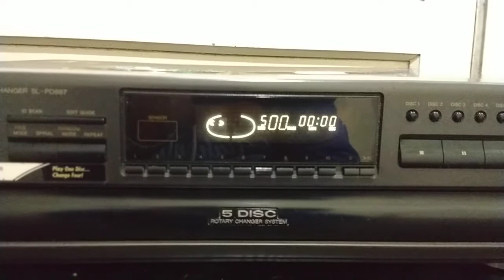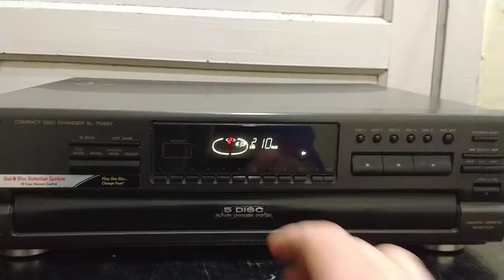Compactera Technics sl-pd887. 1167516793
Prueba test compactera technics sl pd887
Berazategui buenos aires argentina